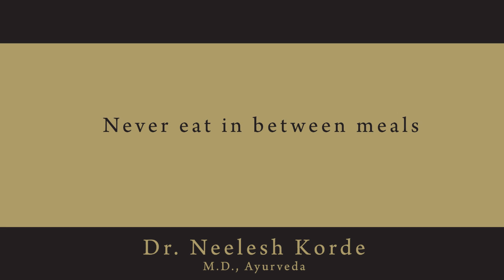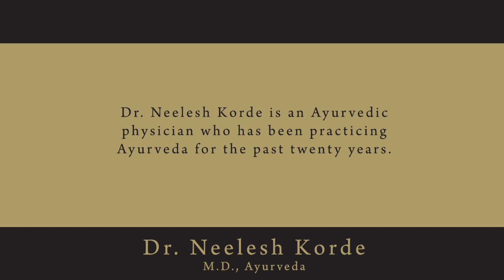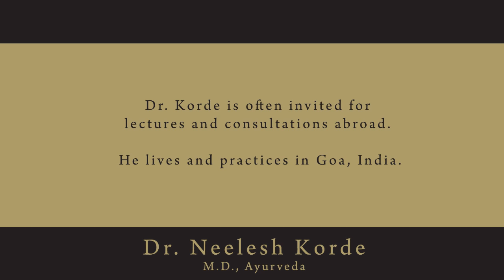Why you should avoid eating between Meals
Using a simple metaphor that compares the process of digestion to rice cooking in a saucepan, Dr. Korde explains how eating between meals creates digestive disorders. It is important to allow rice to cook properly to render it edible for consumption. It is easy to imagine what were to happen if a handful of rice grains were periodically tossed into the pan while the rice is cooking. The end result would be a complete mess, with over-cooked rice, partially-cooked rice, under-cooked rice, burnt rice and sticky rice all in the same pot. Similarly, if we keep ingesting mouthfuls of food between meals, the digestive process would go completely awry.

If you munch something off and on, it creates a mess inside. The stomach is forced to leave the previously eaten meal half-digested and attend to the newly ingested food. This happens every time you snack between meals. With this stop-and-go process, the eventual outcome is that this results in material that can neither be digested by the body, nor can it be properly eliminated from the body, and this is the beginning of digestive problems.